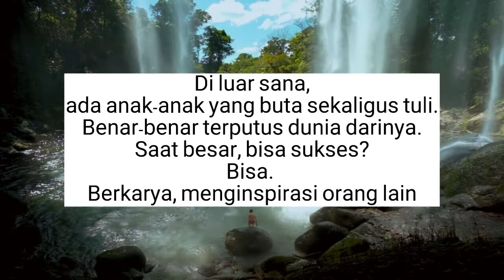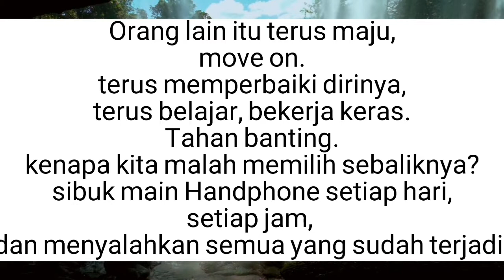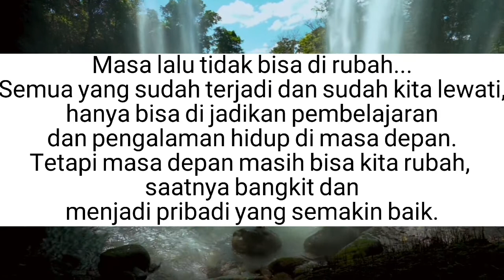Kita Bukanlah orang yang paling susah di dunia-motivasi kehidupan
Menghilangkan trauma, kegagalan, kenangan masa lalu  memang bukanlah hal yang mudah, tetapi bukan berarti mustahil untuk dilakukan.

semoga kita bisa menjadi orang orang yang sukses di kemudian hari